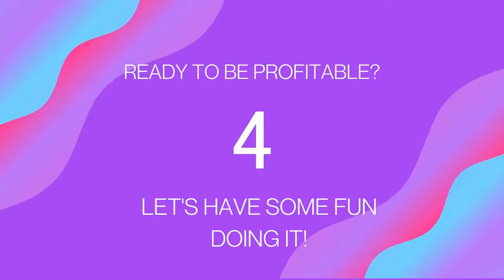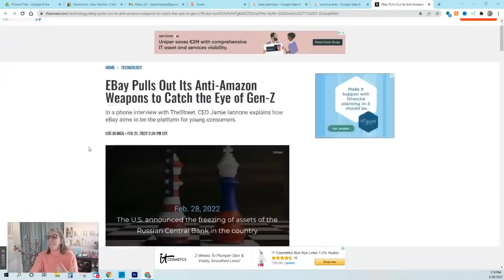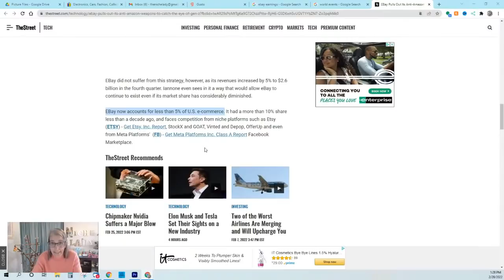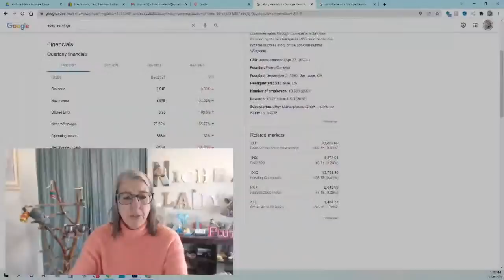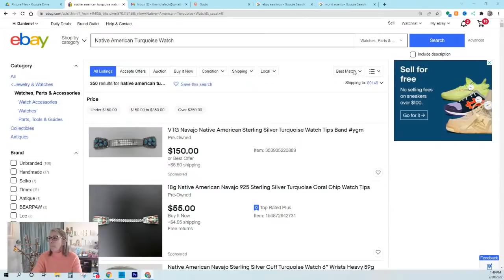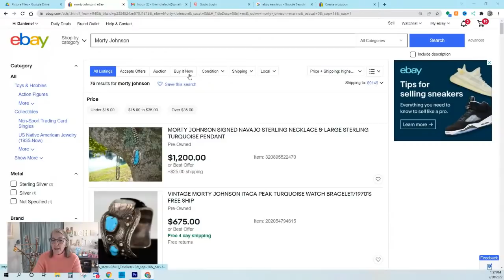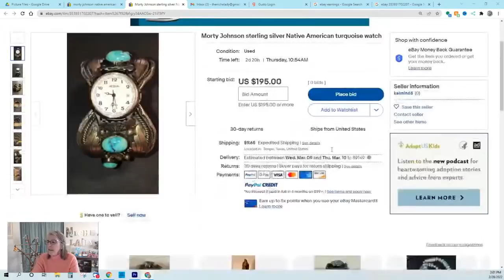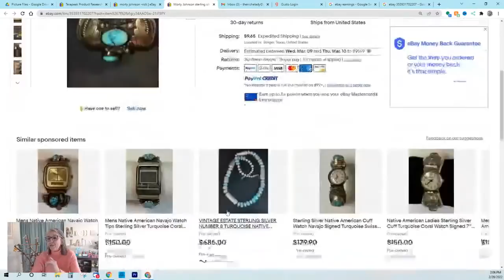What in the World is Going on With Ebay?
There is a lot happening in the Ebay world and the world in general - how does that affect your online sales?  And what in the world can we do to keep our businesses going strong through these times?
Let's talk about it in today's LIVE show with your questions answered via a LIVE chat.

To send some love:
6955 N Durango Dr Suite 1115, 299